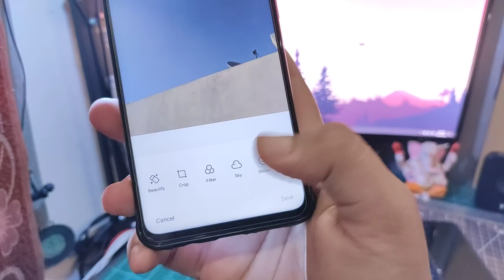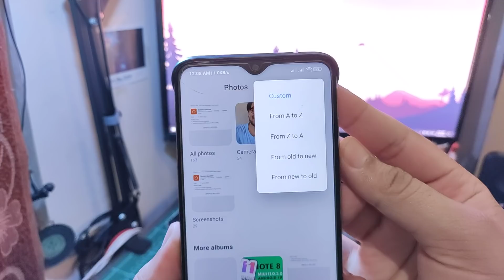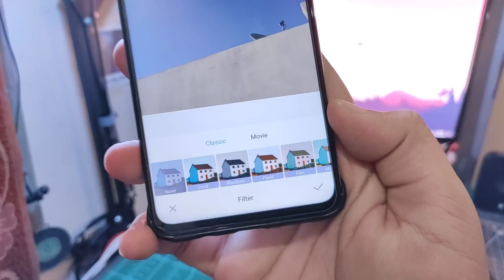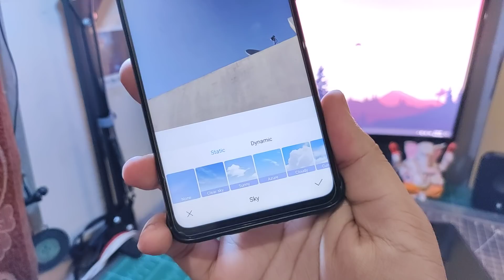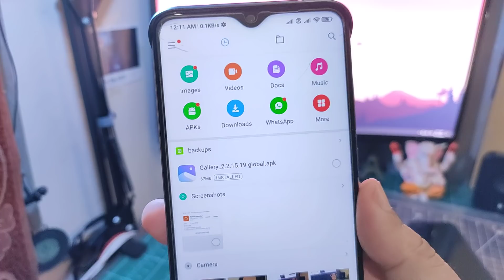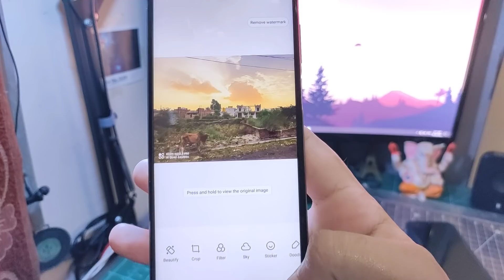[OFFICIAL] MIUI Gallery New Stable Update | New DYNAMIC SKY Filters | More New Editing Filters